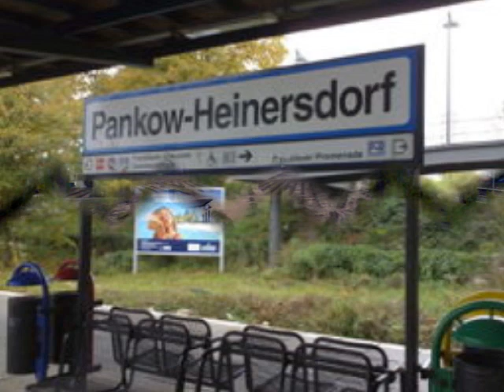Pankow Musik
Von Pankowe Atzeen für Pankower Atzeeen